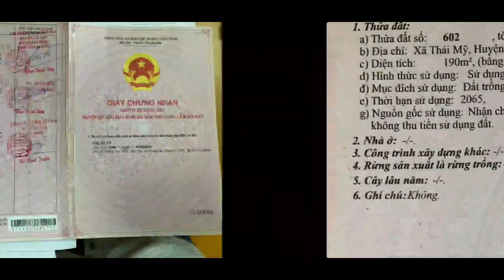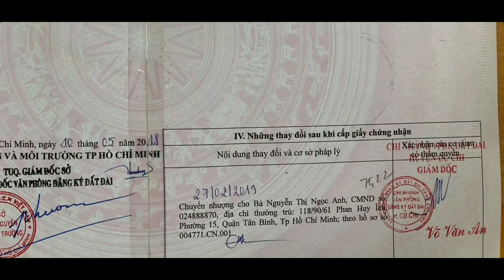(đã bán) Clip 8 : Bđs củ chi MT nhựa trần thị ngon LG 12m 7×28 full thổ cư đất ở hiện hữu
*Bđs Tấn Bửu Củ Chi kính chào quý khách hàng và các nhà đầu tư . Bửu xin gởi đến quý khách hàng và các nhà đầu tư 1 sản phẩm BĐS thuộc xã thái mỹ huyện củ chi tphcm
*DT : 7×27 =190m măt tiền nhựa thông có 184m thỗ cư thửa đất hướng chính nam , quy hoăch khu dân cư hiện hữu xây dựng tự do không mồ mã
* Cách ubnd xã , trạm y tế , sân vận động , trung tâm văn hóa , trường học , chợ bán kính 500m đầy đủ tiện ích
* Chình chủ gởi bán giá công khai 1,7ty cho toàn bộ lô đất trên
bđs tấn bửu củ chi
nhà đất
bđs củ chi
nhà đất củ chi
# bđs giá rẻ
nhà đất giá rẻ
giá rẻ